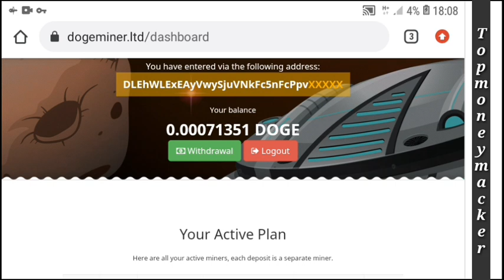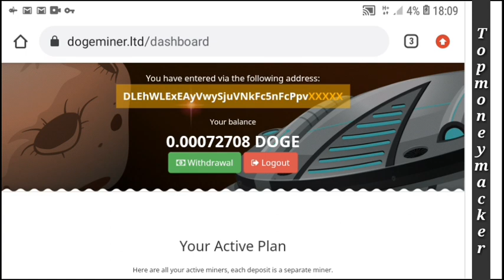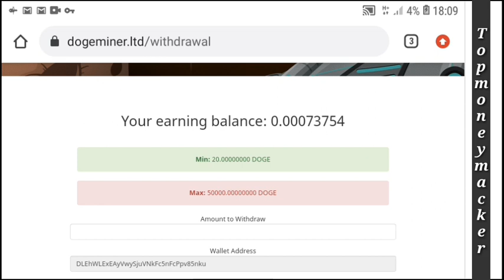Free eran dogecoin sinhala srilanka // top money macker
ලින්ක් එක ටෙලිග්රෑම් එක හරහා මෙතනින් ගන්න යාලුවනේ